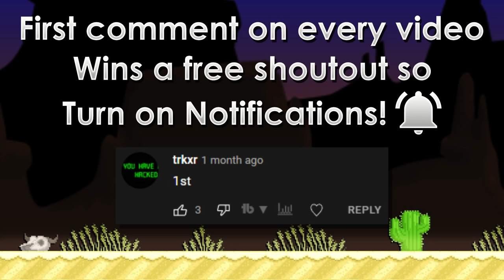BUYING "YOUTUBE" GUILD & COLLECTING MY BUY+ WORLDS! | 20 BGL to 30 BGL #10 | Growtopia